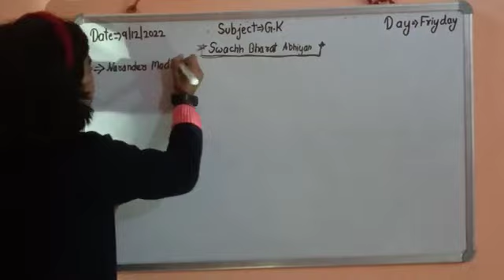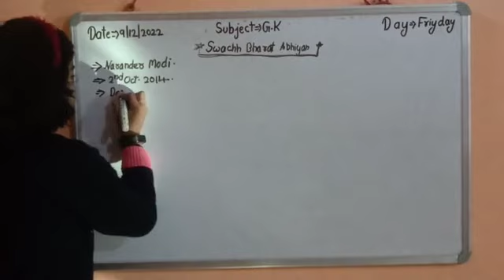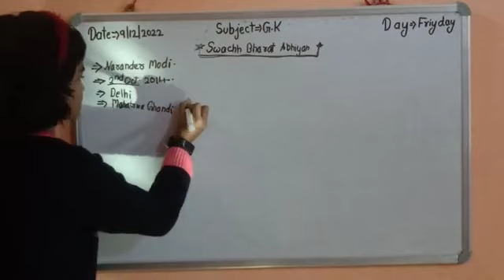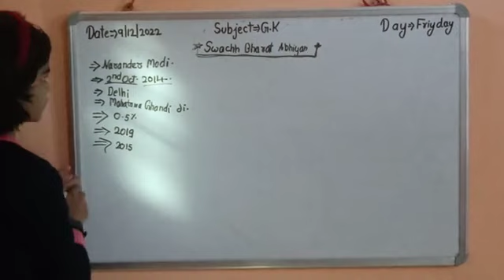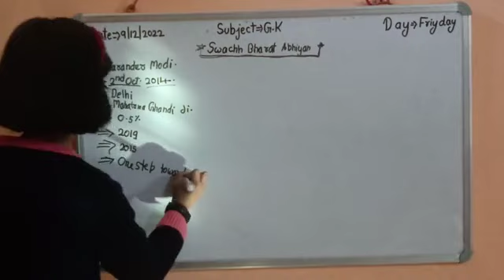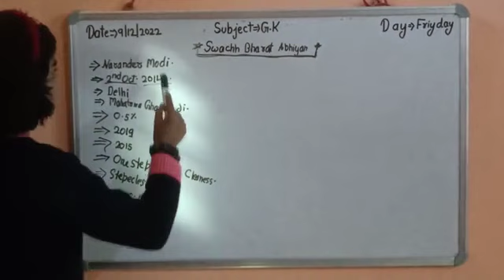9 December 2022